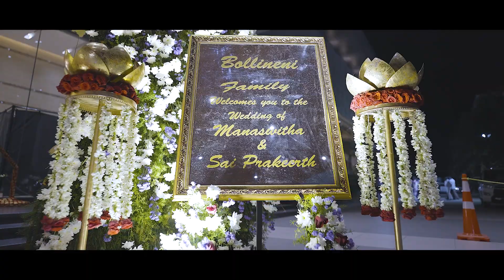Manaswitha + Prakeerth | A Beautiful Wedding Film | A "24MM Best Photography" Film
24MM Best Photography
South India's Top Rated Best Photography Studios